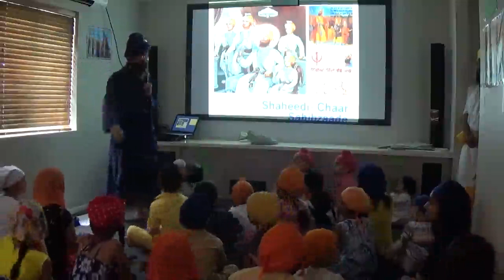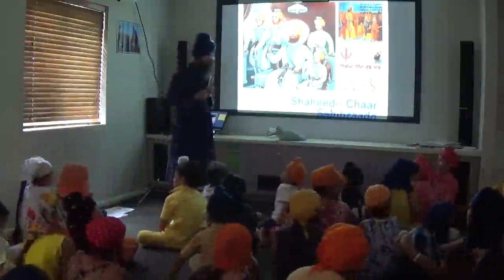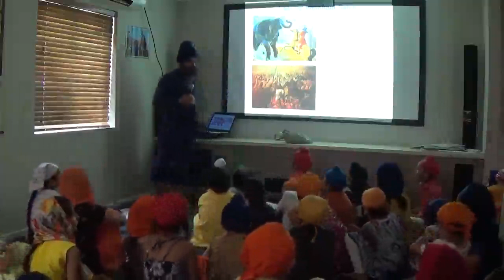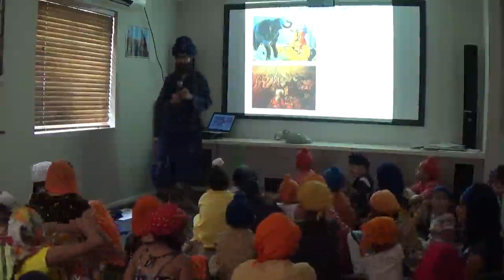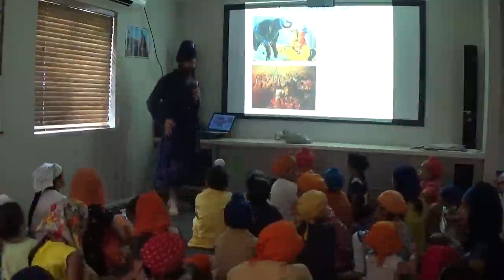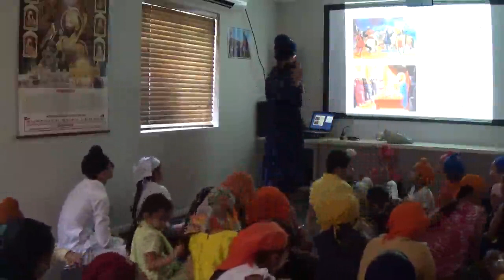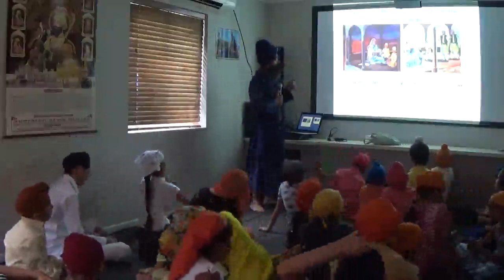KIDS GUMAT CAMP TAIGUM AUSTRALIA BHAI SUKHWINDER SINGH JI UK & BHAI RANVIR SINGH JI SINGAPORE 2